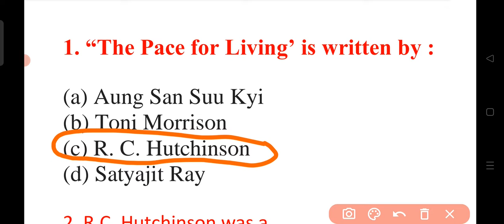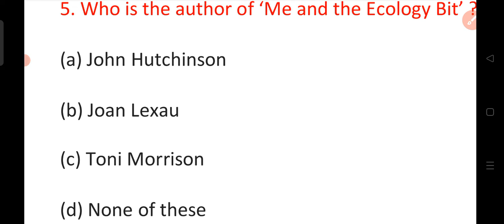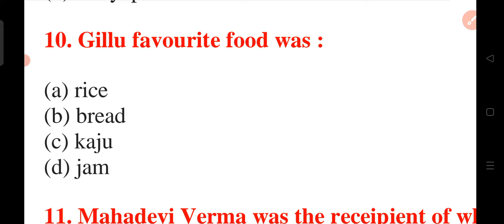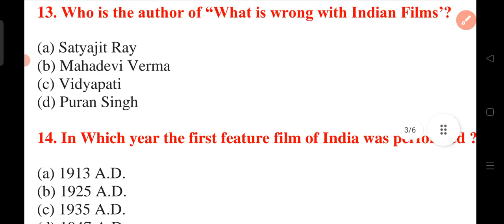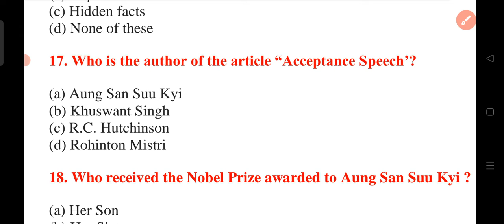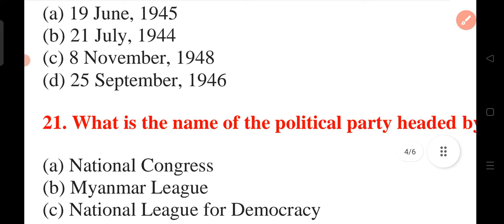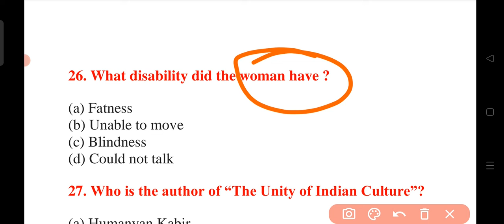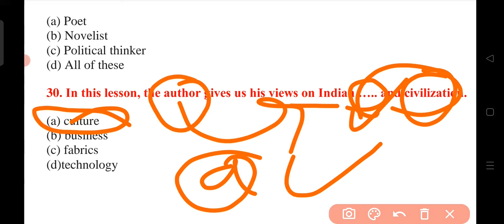English objective question 2022 || Class 10 english viral question | English class 10 vvi objective